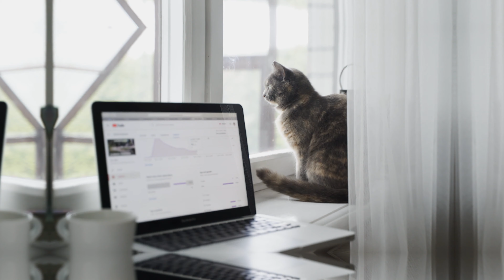8 Hidden Signs Your Cat Is Depressed 😿🌧️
Is your cat feeling down? 🐾 In this crucial video, we uncover eight hidden signs that may indicate your feline friend is experiencing depression. From behavioral changes and altered appetite to unusual grooming habits and social withdrawal, cats have subtle ways of expressing their emotional distress. 🌟🔍

Join us as we explore the signs of feline depression, including decreased playfulness, excessive sleeping, and a lack of interest in favorite activities. We will also discuss potential causes, such as environmental changes, the loss of a companion, or underlying health issues. 🏡🧠

Learn how to recognize these signs early and discover practical steps to help your cat feel better. We’ll provide tips on creating a stimulating and comforting environment, enhancing social interaction, and knowing when to seek professional help. This video is essential for cat owners committed to their pet’s well-being. 🌟❤️